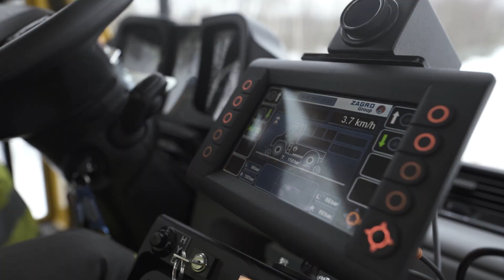Kahlbacher KFS 850/2500 for road-rail Unimog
The snow cutter blower KFS 850/2500 on a road-rail Unimog in Finnland.